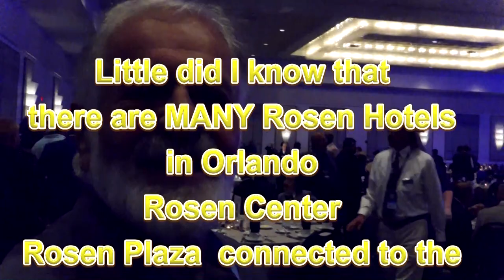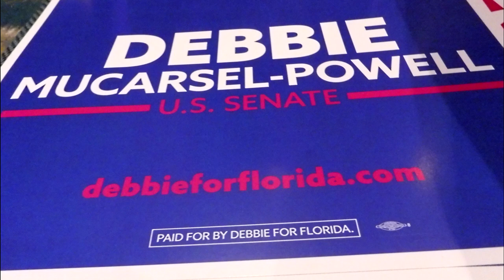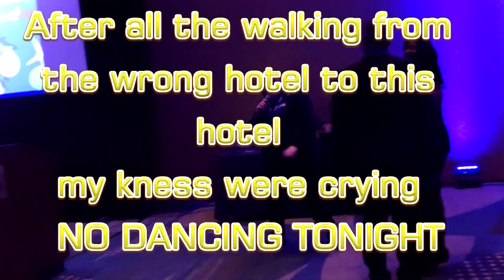Democratic Delegate Dinner Orlando October 2023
Spent the weekend as a delegate for the Green Environmental Collation saving planet Earth.
So many did not know about Quonset hut tornado proof homes again proving YOU don't know what YOU don't know!
Was great to speak with Ms Nikki Fried about portable bunker cabins for the homeless and how Senator then Governor Scott and other Florida officials violated the CONSPIRACY ACT OF 1968 when they declared DRD Enterprises Inc of Davie guilty of violating Florida Farm Laws YET could not provide any evidence of ?  INSPECTOR GENERAL OF FLORIDA declared that an official of Florida can declare YOU and Your corporation guilty of violating the laws of Florida and of these United States of America and need NOT provide evidence of guilt!!!   In history this statement would be from some German official in 1939!  CORPORATIONS cannot file a civil rights complaint tactic used by Attorney General Bondi to prevent showing evidence of guilt!!
Can violators to the CONSTITUTION GO FREE?  STILL SEEKING JUSTICE IN FLORIDA!